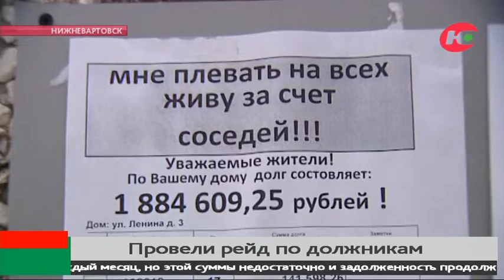Вартовчане задолжали коммунальщикам 33 миллиона рублей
В новый год без долгов! В преддверии праздников коммунальщики Югры ведут активную работу с должниками: обзванивают неплательщиков, проводят рейды, в отдельных случаях привлекают судебных приставов. Не редко оплатить вовремя коммунальные услуги забывают работающие, социально благополучные люди. Они предпочитают в первую очередь гасить ипотеку или кредиты. Управляющие компании несут убытки и не могут рассчитаться за свет, тепло и воду с ресурсоснабжающими предприятиями.